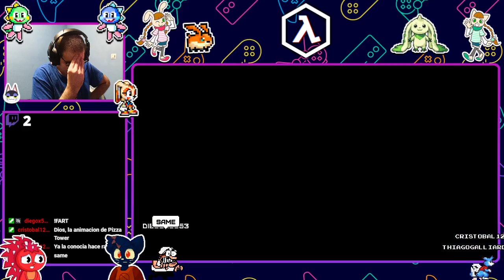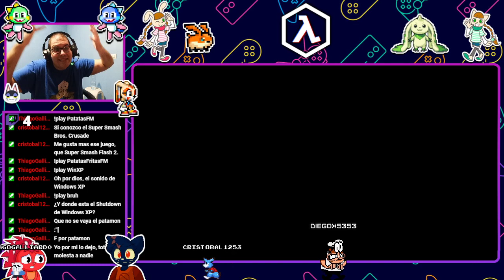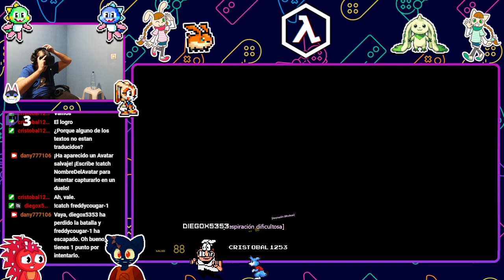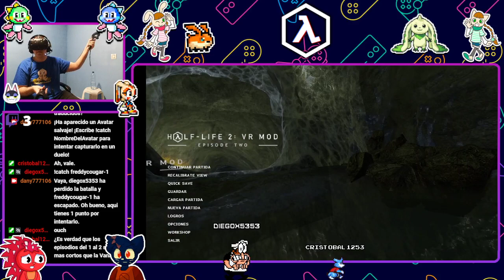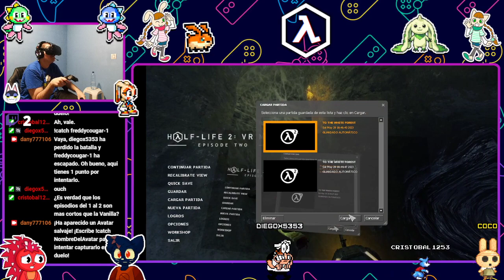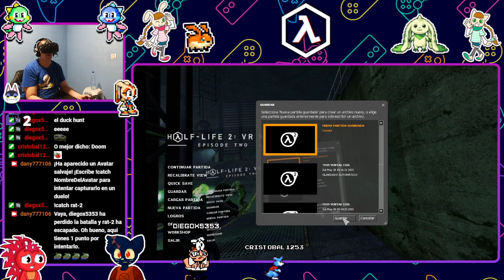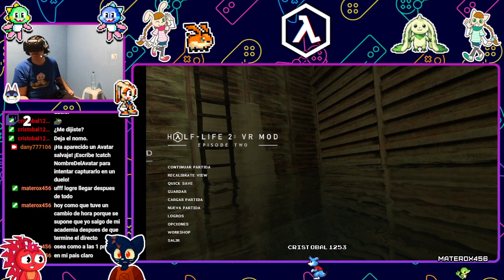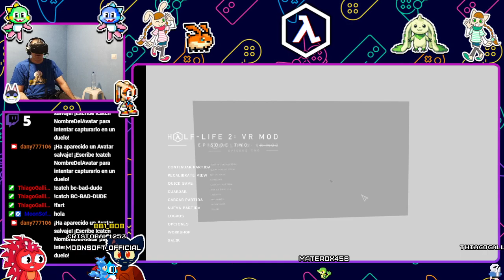[Directo de Twitch] Half-Life 2 VR: Episodio 2 #1